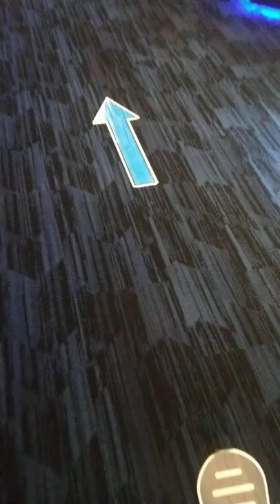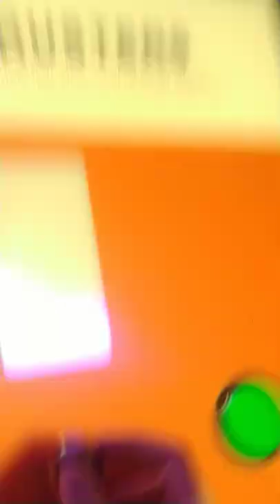Vlog At The Clark Planetarium